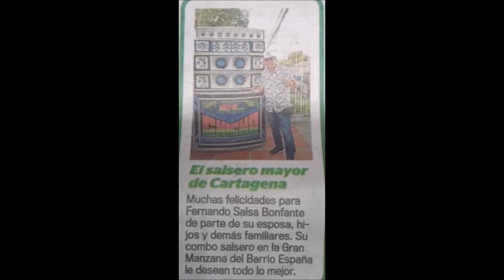LA CREACION FROM RAMON CHAVERRA SALSA BONFANTE